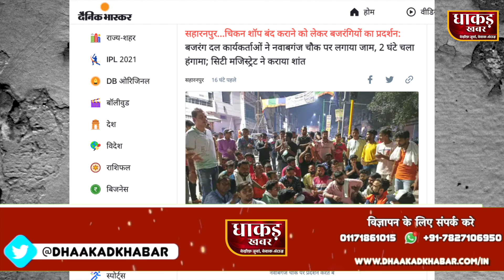“Badi Sajish” UP Mein bhagwa brigade se danga karvana chahti hai Police ?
NEWS (समाचार)

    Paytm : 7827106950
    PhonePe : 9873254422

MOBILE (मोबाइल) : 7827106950